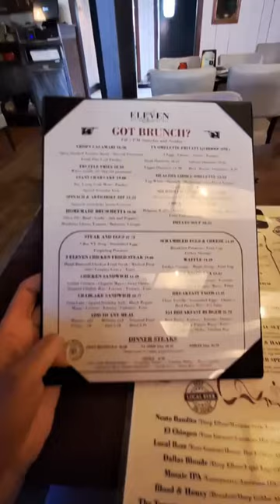Scratch Kitchen in Alert, 3 Eleven